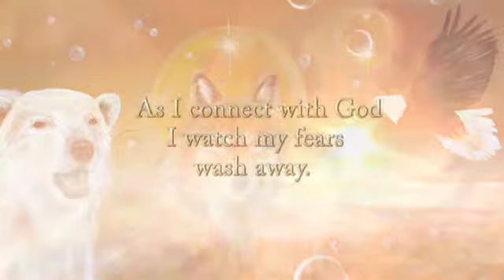Meditation - Fearless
Inhale and exhale deeply, slowly and rhythmically. Relax with each exhalation. Take several breaths and fill yourself with the essence of Spirit.

Feel the energy of the polar bear. He is naturally courageous, strong and confident. Notice how he moves with such grace, dignity and awareness of the present moment. He is calm, grounded and centered.
He is fearless.

You can experience the polar bear's same calm energy. You can trust and have faith because you know that you are a child of God. You possess all the power of your Creator. You are a warrior of love. You are fearless.

You are consciously connected to your Creator in a realm where fear cannot exist. Remain in this state of deep, calm peace and feel the sweet serenity of Spirit, where peace reigns supreme.